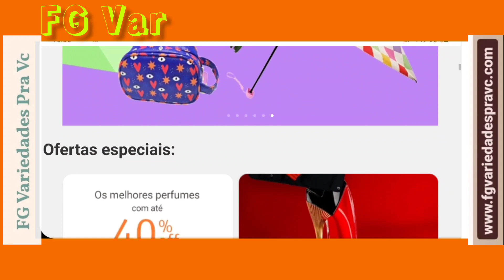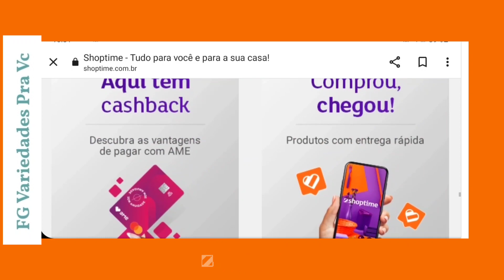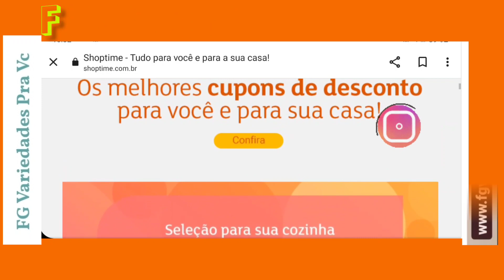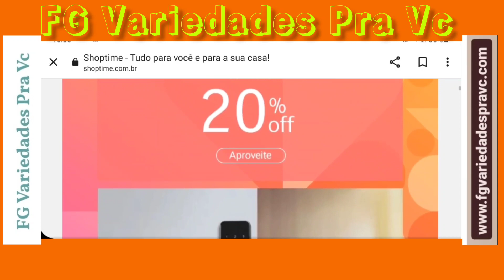promoções e grandes ofertas é o que ñ falta na FG Variedades Pra Vc Sua Ponte Para os melhores sites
trazendo hoje shoptime